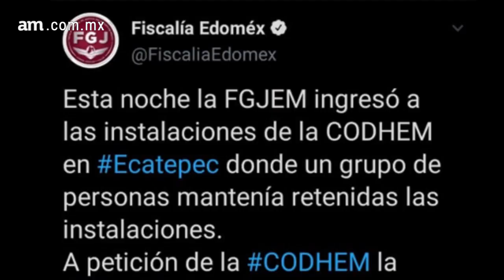Policías agredieron y reprimieron a mujeres manifestantes en Ecatepec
Durante un operativo realizado la madrugada de este viernes, elementos policiacos desalojaron al grupo feminista que horas antes había tomado las instalaciones de la Comisión de Derechos Humanos del Estado de México. NOTA COMPLETA